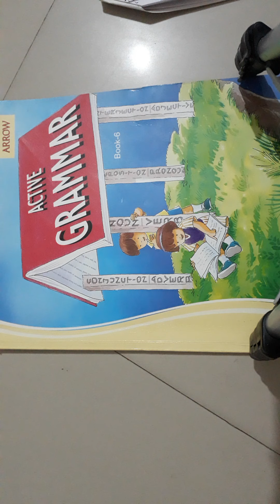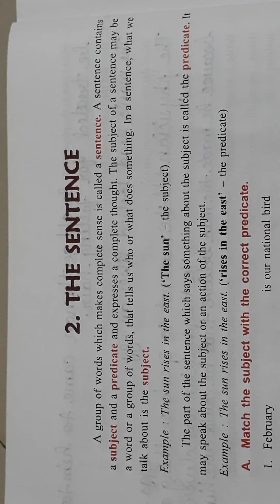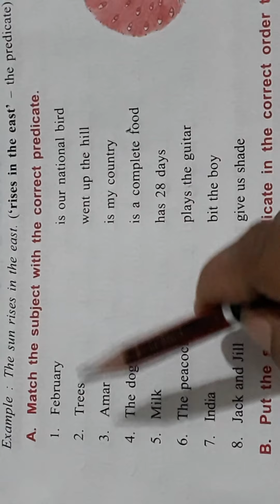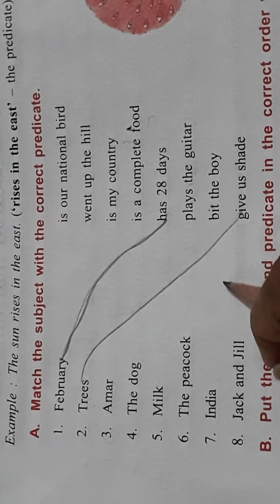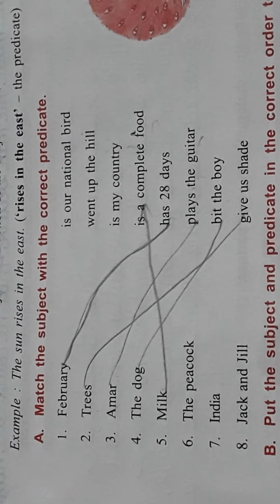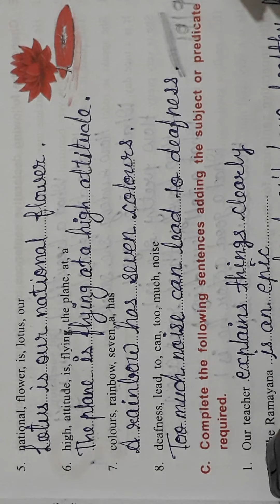19/09/20 Std:6(Eng.Gram)Ch: 2(Eng.Med) lect 1